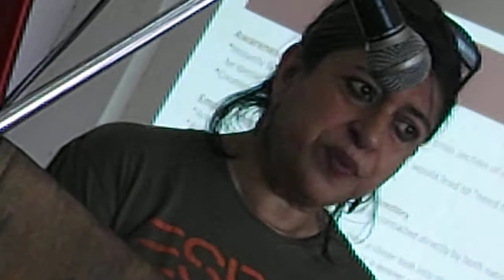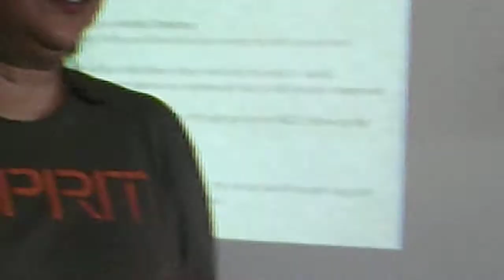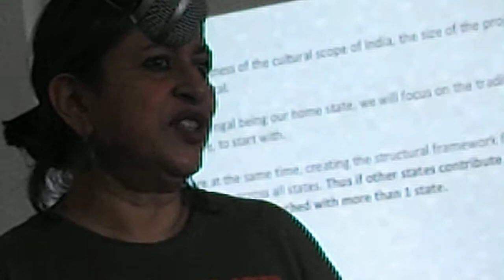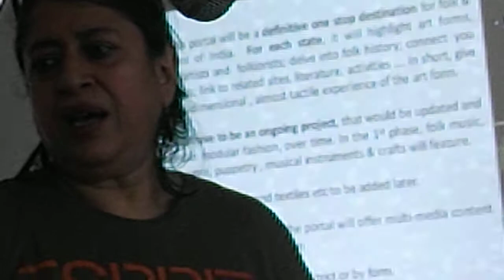Ms. Ratnaboli Bose Seminar at School of Folk Lore Studies University of Calicut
Dr. Govinda Varma conducted a seminar on Bakul Music at School of Folk Lore Studies University of Calicut on 20th Saturday. Ms. Ratnaboli Bose former Web Manager, ITC Sangeet Research Academy came to School of Folk Lore Studies, University of Calicut and presented a seminar on Project DARICHA an online web project for dissemination of folk and tribal arts and culture. This video is an excerpt from her lecture. You can seem Mr. Govind Varma Raja and Ms. Rethy Thampatty at the seminar.